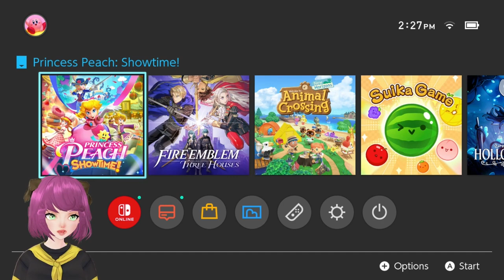ONE FLOOR IN ONE EPISODE! || Princess Peach Showtime! || Part Five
Princess Peach and the theater guardian, Stella, join forces to stop the mischief caused by the Sour Bunch, led by Grape, at Sparkle Theater. With Stella's Ribbon powers, Peach battles enemies, rallies actors, and transforms her appearance and skills using special platforms found throughout the theater.

This episode has some high highs... and some meh lows lol